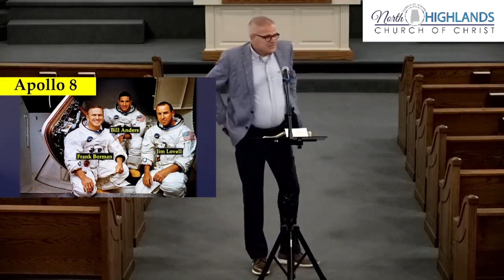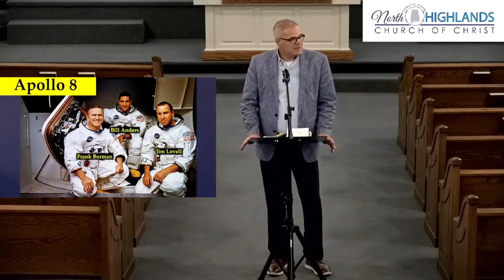Strengthening the Christian Family 8-28-24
Summer Series 2024.
Guest speaker Larry Davenport